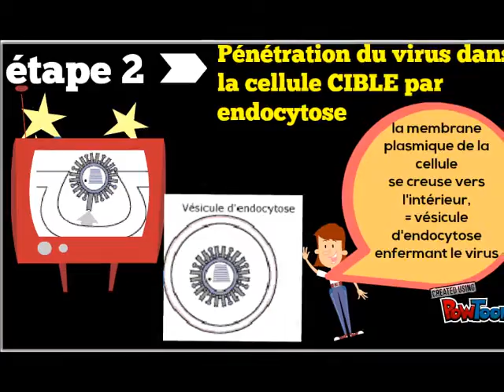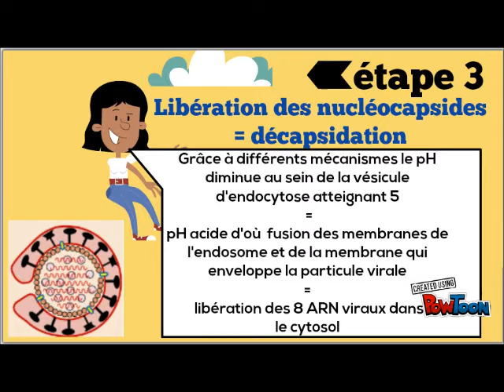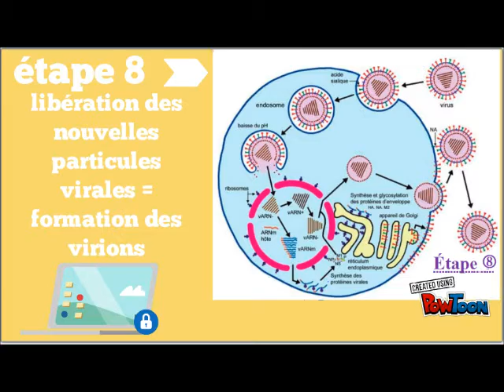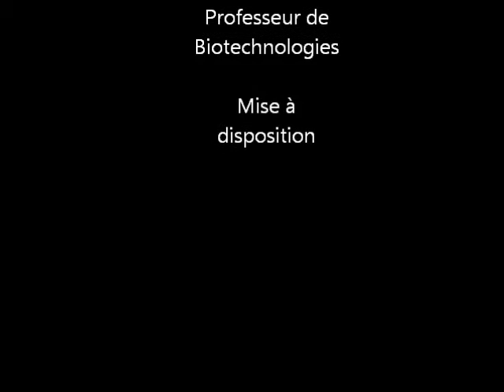Vidéo Le cycle du virus grippal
Vidéo présentant les étapes du cycle de multiplication du virus grippal.